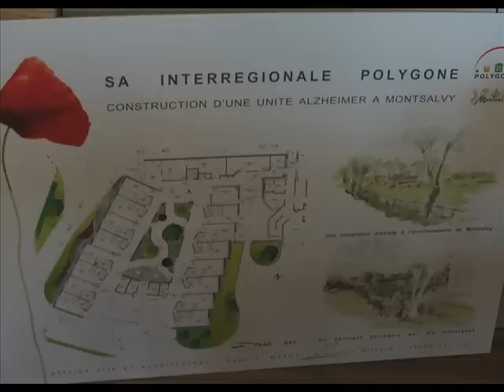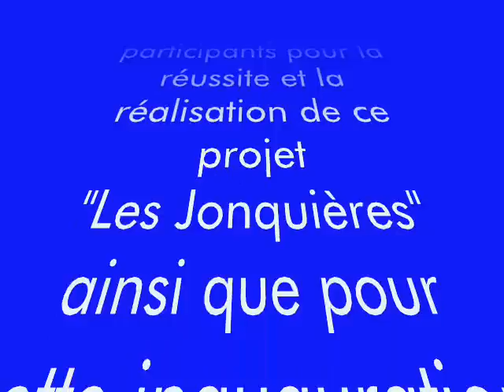Montsalvy (Cantal) - Inauguration de l'unité Alzheimer "Les Jonquières".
Le 7 septembre 2012 s'est déroulée l'inauguration de l'unité Alzheimer "Les Jonquières" de Montsalvy.
C'est en présence du Préfet du Cantal, du Président du Conseil Général du Cantal, du maire de Montsalvy, de la directrice de l'EHPAD, de l'architecte en charge du projet, d'élus locaux et de membres de la population du canton que s'est tenue cette cérémonie.
Puis vint le moment des réjouissances devant un vin d'honneur exceptionnel d'ampleur et de qualité.